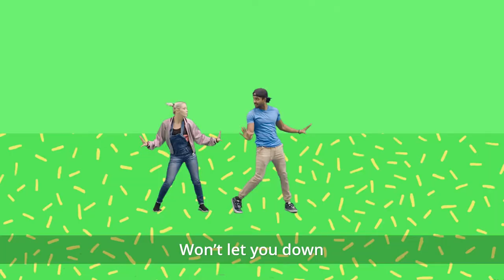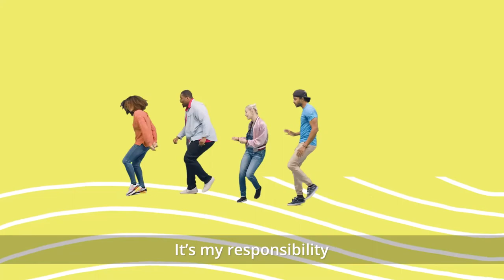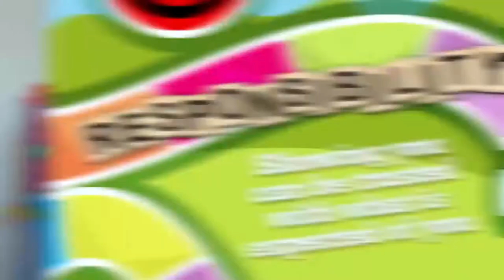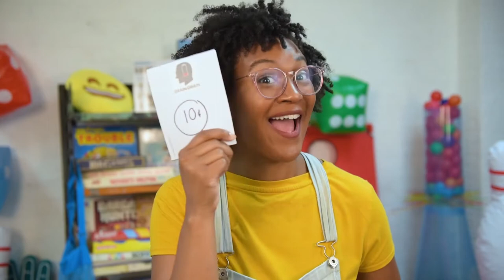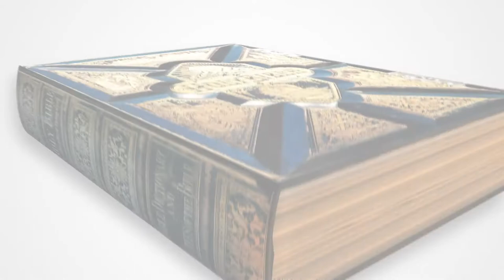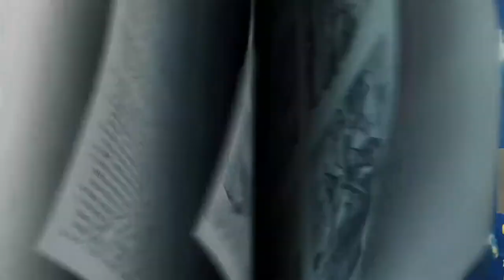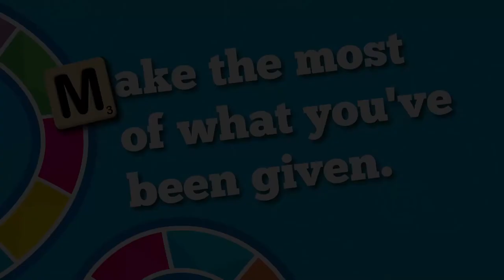Palms Elementary January 24th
Join us for this week's Elementary lesson.